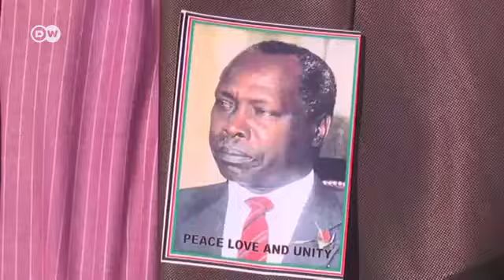Buriani Mzee Moi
Hatimaye mwili wa aliyekuwa rais wa pili wa taifa la Kenya, Daniel arap Moi, umezikwa hii leo kwenye shamba la Kabarak, katika mji wa Nakuru, katika maziko yaliyokamilika na mwanaye kukabidhiwa ‘kirungu’ chake kama ishara ya kuendelezwa kwa uongozi wa familia yao.